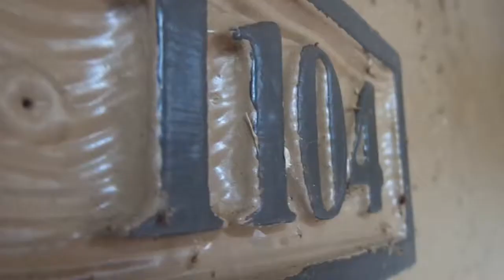Behind Closed Doors: Season 8, Episode 5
Cassandra tries to help Veronica, she enlists Renee to assist, and Tilly is unexpectedly threatened.